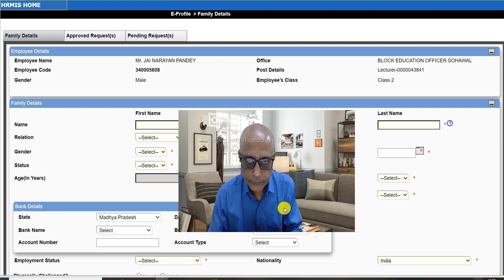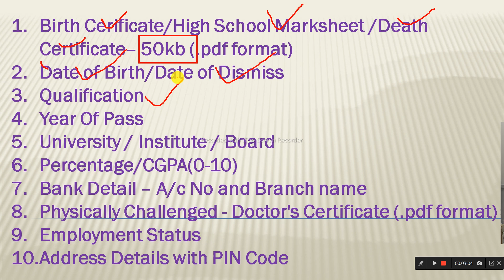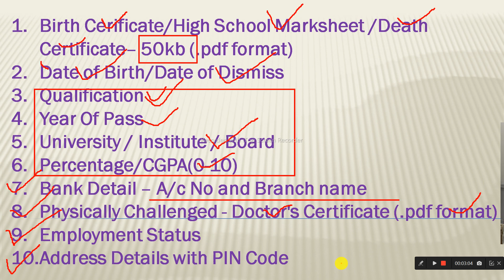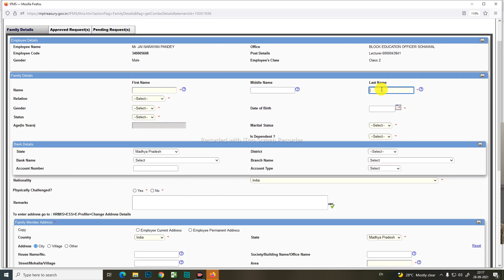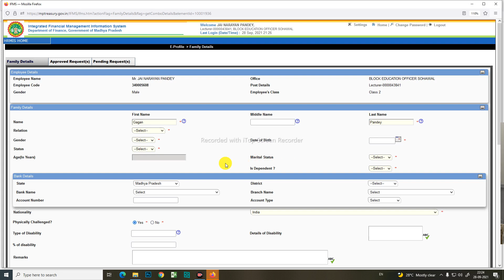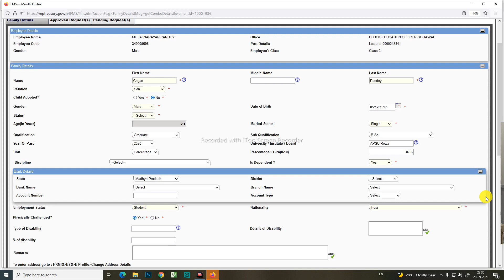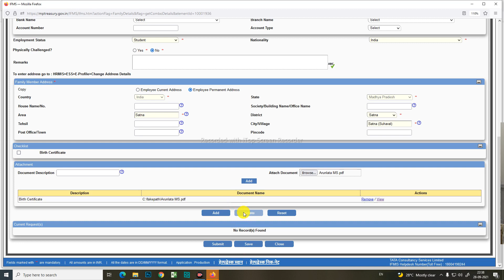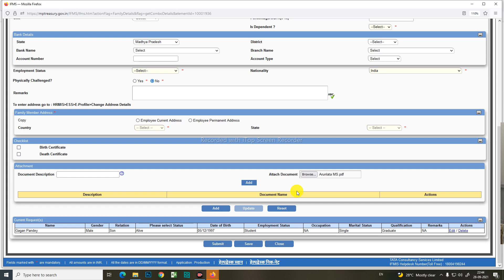IFMIS पोर्टल पर कर्मचारी के Family Detail के अपडेशन का Full Live Process. IFMIS Series Part - 6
👆👆 IFMIS पोर्टल पर शिक्षक अपनी प्रोफाईल अपडेट कैसे करें? IFMIS Series Part – 1

👆👆 IFMIS पोर्टल पर शिक्षक अपना Address Detail को कैसे अपडेट करें? IFMIS Series Part – 2

👆👆 IFMIS पोर्टल पर शिक्षक अपने Family Details को कैसे अपडेट करें? IFMIS Series Part - 3

👆👆 IFMIS पोर्टल पर शिक्षक अपने Qualification Details को कैसे अपडेट करें? IFMIS Series Part - 5

👆👆 चैनल लिंक
आपके बहुमूल्‍य सुझाव सादर आमं‍त्रित हैं।